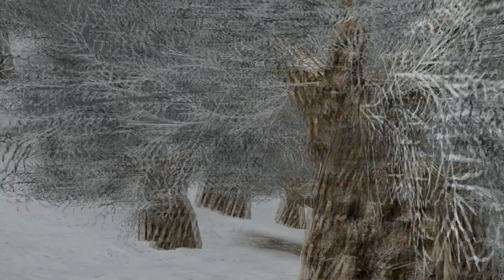Life To Be Over